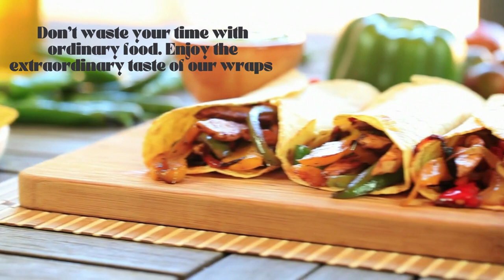Wrap Caffe, India’s First International Quality Wraps Delivered To Your Doorstep!!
If you're in Delhi and looking for a new place to eat, be sure to check out Wrap Caffe. You won't be disappointed!
crispy veg wrap wrap caffe
crispy veg wrap
veg wrap images
mexican wrap veg
veg wrap wrap caffe
wrap caffe crispy veg wrap
wrap caffe veg wrap
non veg wrap
wrap caffe delhi
wrap caffe janakpuri
wrap caffe kirti nagar
wrap caffe near me
best wraps in delhi
best wraps café in delhi
best caffe in delhi
best burger in delhi
chicken wrap in delhi